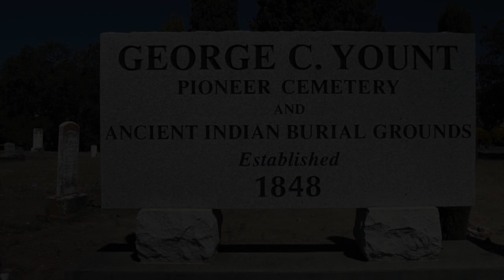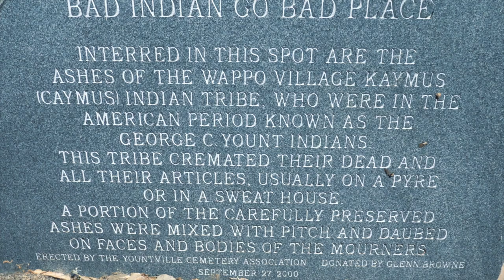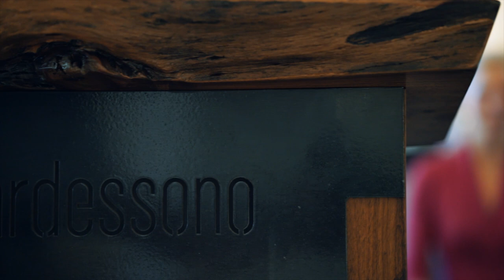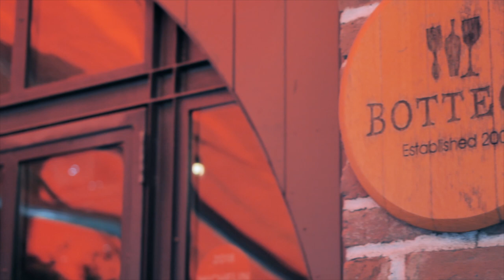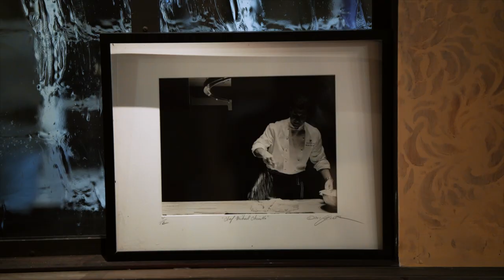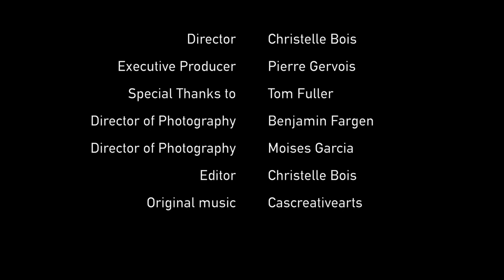The Story of Art in America (2022) | Episode 8: Yountville, California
Art from Yountville, California. Episode 8.